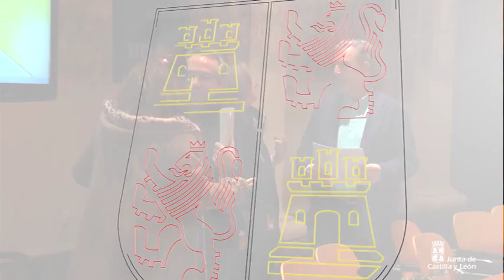La convivencia en los centros escolares de Castilla y León. Informe del curso 2015-2016